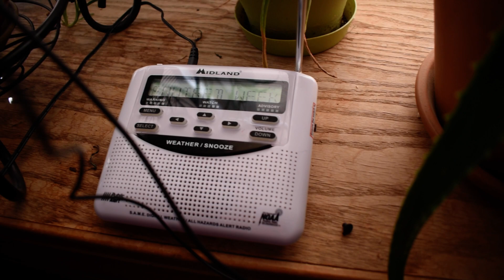NWS Burlington Weekly Test (EAS #1888)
WXM44